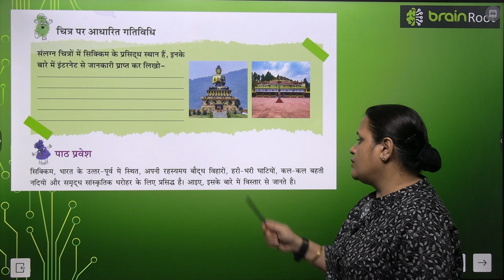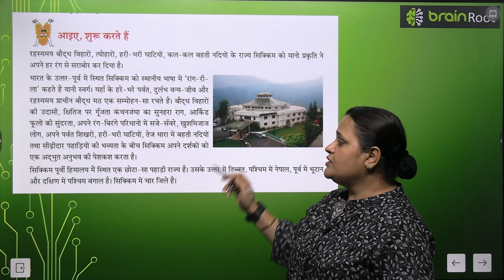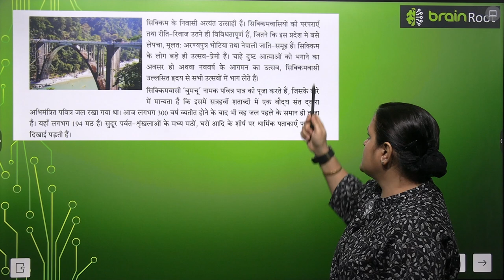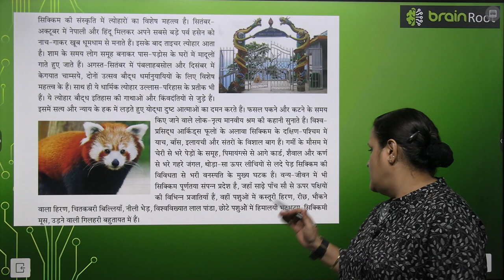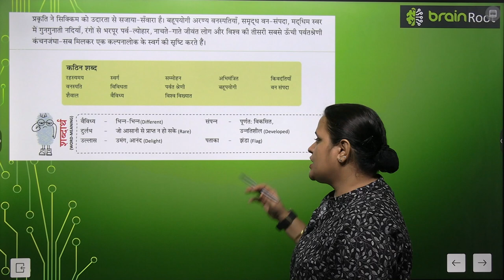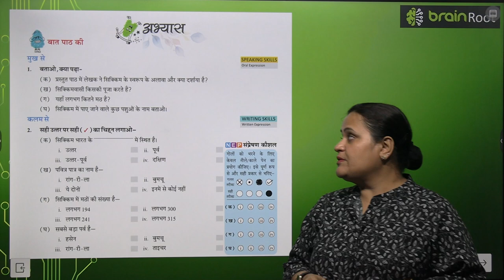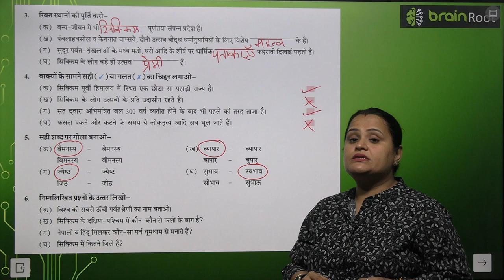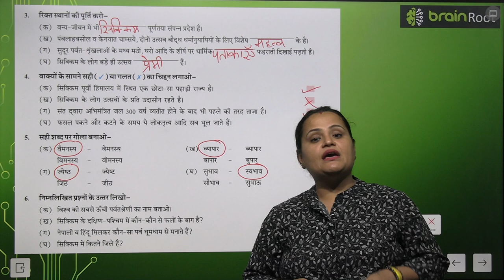BRAIN ROOT TARANG CLASS 7 CHAPTER 9 KALPNALOK KA SWARG SIKKIM